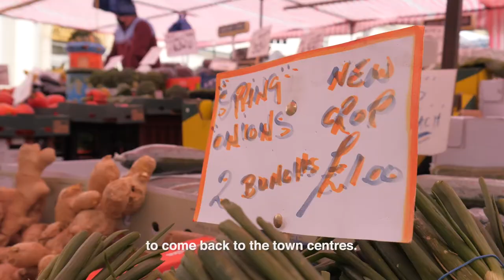RND Fruit and Vegetable Market Stall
RND Fruits is a family run business trading in Saffron Walden since 2000. This popular fruit and veg stall takes us through the measures they have put in place to keep Covid safe whilst shopping in Market Square.
Shop Local. Shop Safe.
RND FRUIT Choices
HNE Media
Saffron Walden Business Improvement District
Saffron Walden Tourist Information Centre
Love Essex